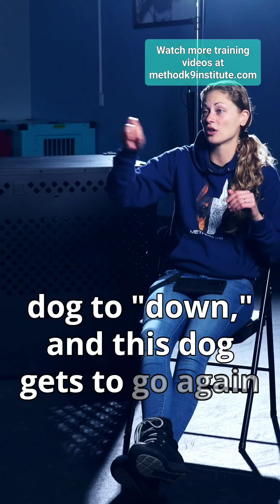What is impulse control?